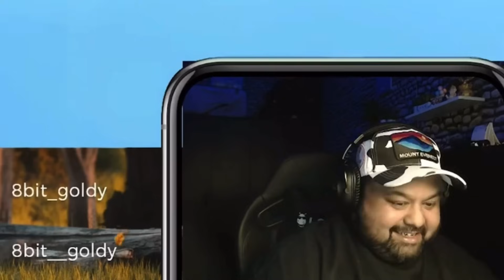Rega Gifted Aston Martin To Goldy Bhai😍🔥 | Vibe With Goldy